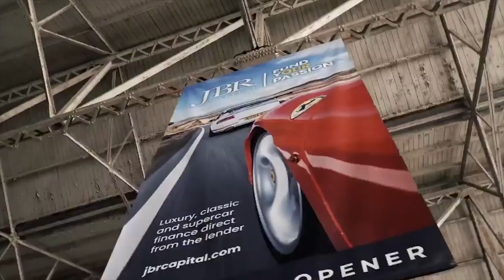Henry Catchpole on rallying, Le Mans and why he doesn't ride motorbikes | Ti Podcast 114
Dan Prosser is joined this week by regular Ti contributor Henry Catchpole. They discuss the weekend's 24 Hours of Le Mans and Azerbaijan Grand Prix, plus the World Rally Championship. Henry also talks about his time at DriveTribe and producing beautiful films for @carfection.

With thanks to JBR Capital (@jbrcapital or jbrcapital.com).

Presented by Dan Prosser and Andrew Frankel

Give The Intercooler as a gift and save up to 16% today